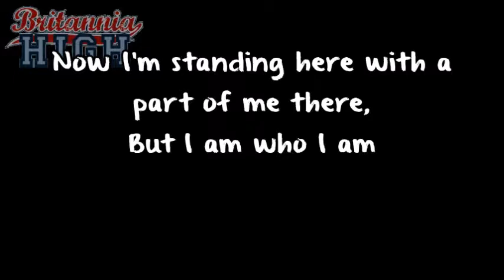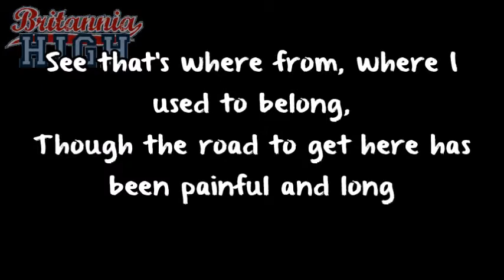I Am Who I Am - Matthew James Thomas (Lyrics)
I Am Who I Am is a song from the TV series Britannia High and is performed by Jez (played by Matthew James Thomas). This song features in episode 3 called Who Are You?.
Merry Christmas!